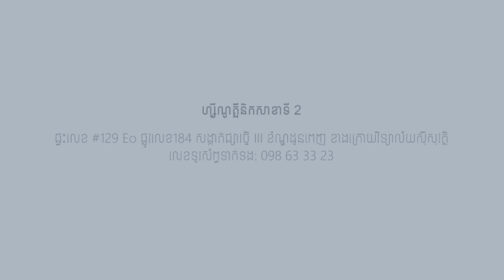BOTOX CALF XENO CLINIC ចាក់ប៊ូថក់សម្រកសាច់ដំុកំភួនជើង